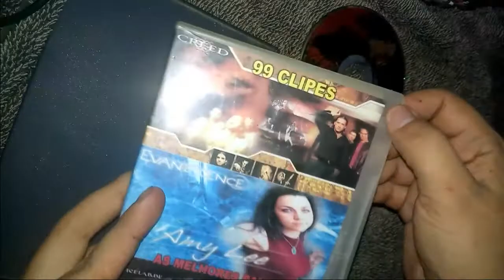dvd trincado como acontece, como evitar